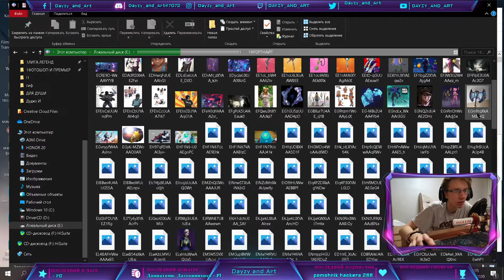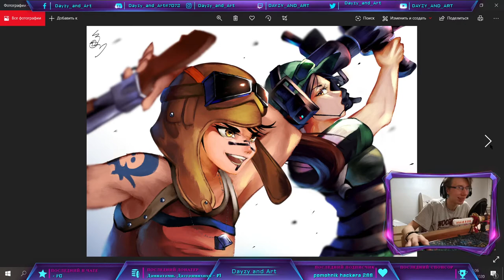🔴Няшный обзор магазина фортнайт от Дейзи / 28.06.2020 / Магазин фортнайт / скины / Dayzy and art